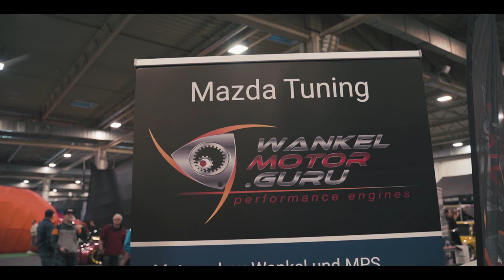WaMoGu | Essen Motorshow 2019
Wankelmotorguru auf der Essen Motorshow 2019